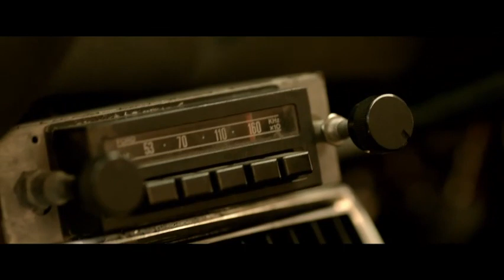These Final Hours - Trailer (Starring: Nathan Phillips, Angourie Rice)